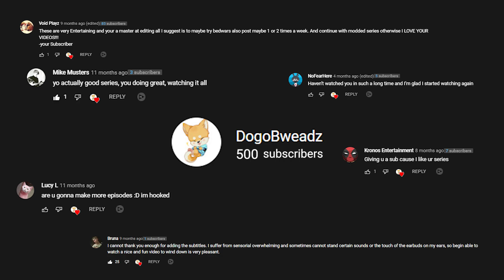Chance cubes ruin everything.. (Stoneblock Ep 1)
Me and my friend play the original stone block and have a bit of trouble with the chance cubes..

0:00 / 0:32 : Gravity falls theme song
0:36 / 2:43 : Dozing off (again)
2:44 / 4:53 : isabelle's canon
4:56 / 7:31 : Animal crossing (game cube)
7:40 / 10:31 : Undertale OST - Sans
10:42 / 12:52 : Mount Magmeow Theme Bowsers Fury
13:03 / 14:03 : Hero Of the Wild - A Legend Of Zelda Orchestration